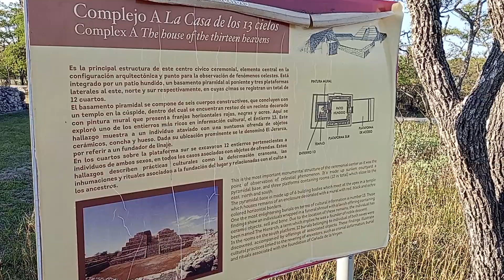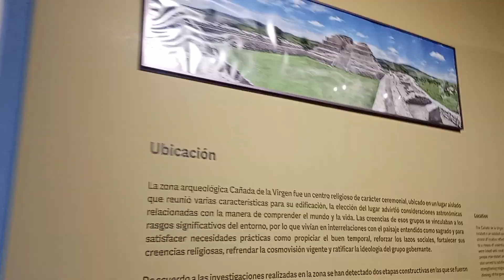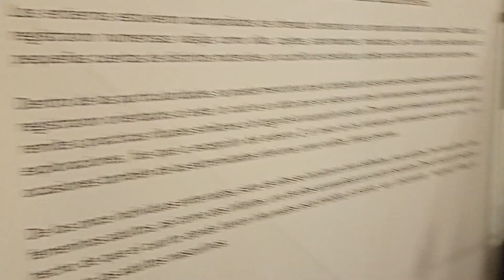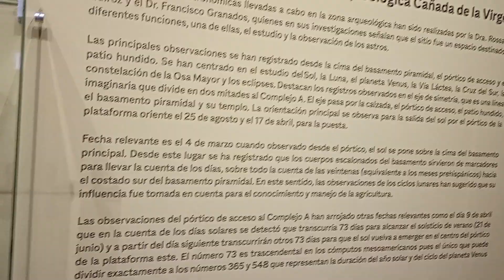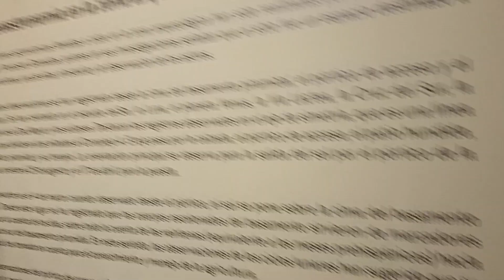video 2....de regreso a MUSEO ..CAÑADA DÉ LA VIRGEN.... ZONA ARQUEOLÓGICA...SIN DERECHOS DÉ AUTOR...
sanmigueldeallende aventura naturaleza gto aves nature travel...SIN DERECHOS DE AUTOR.